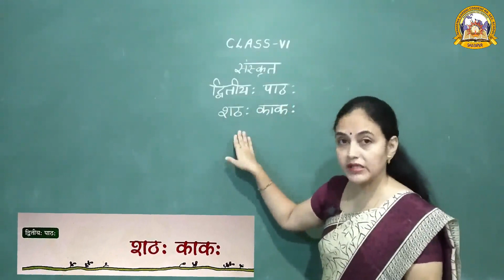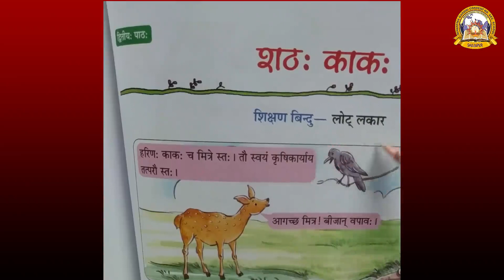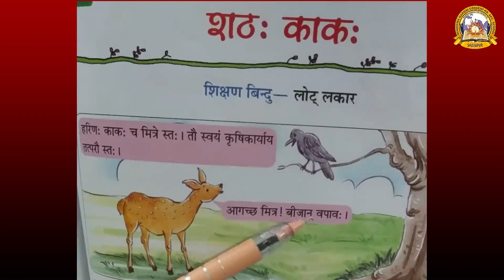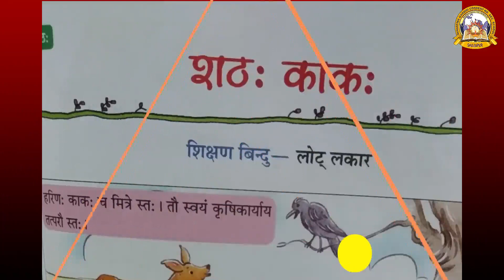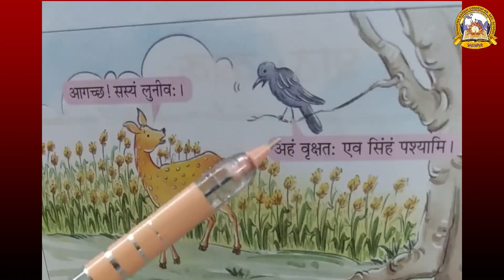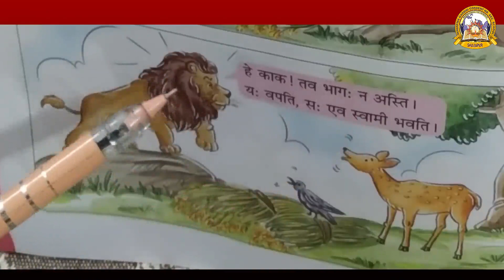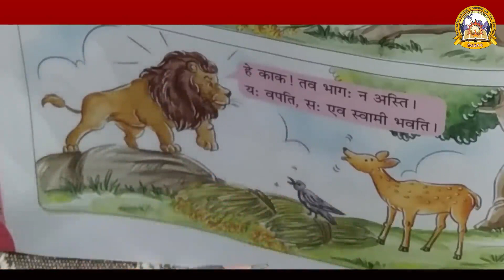MGCS E-CLASS ROOM | Class 6 | Sanskrit | Divtiyah Paath